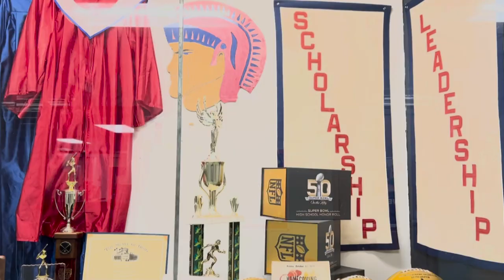Eastmoor Academy High School Profile 2023 - 2024